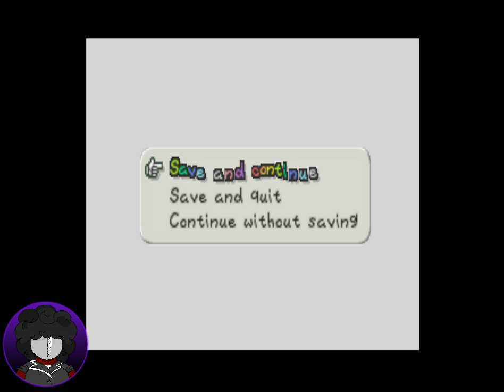Paper Mario 64 - Part 1: Because Yes